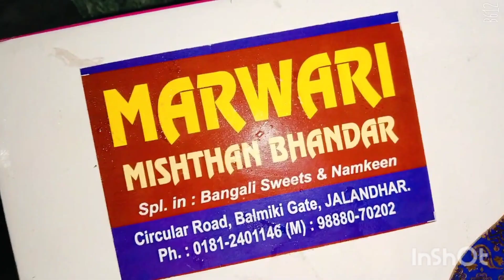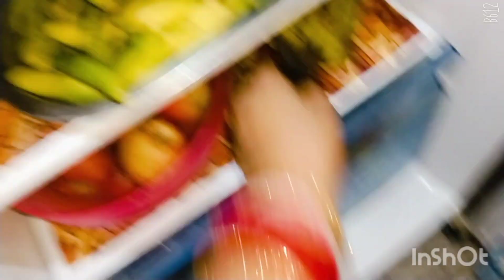Agar bhai na ho to rakhi aise bi ban sakte h 😁 Happy rakshabandhan